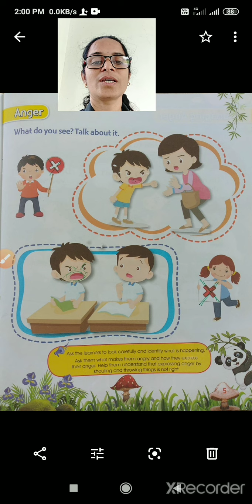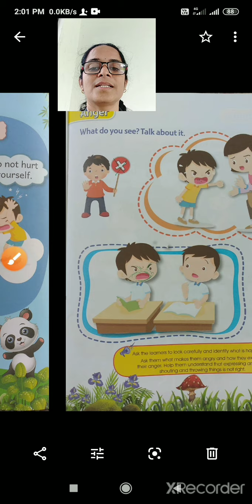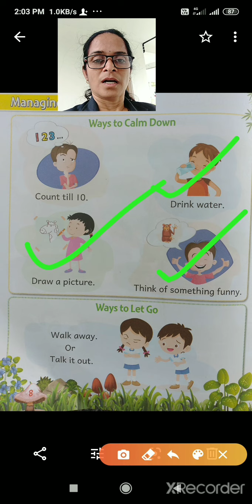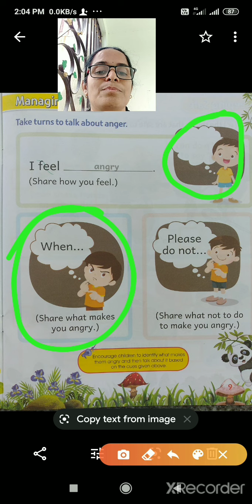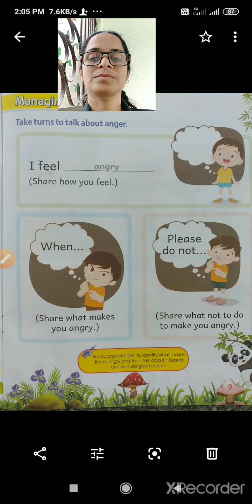How to manage your anger?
UKG awareness skills